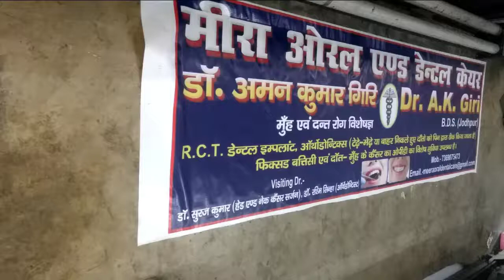My clinic advertising flex printing